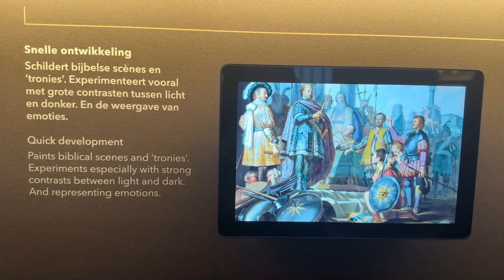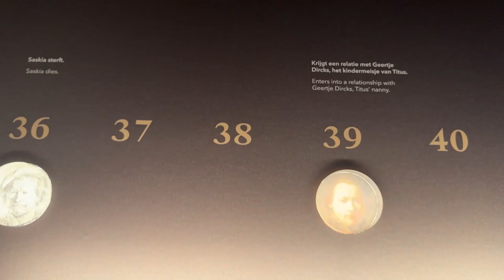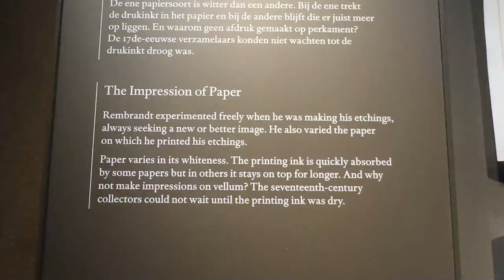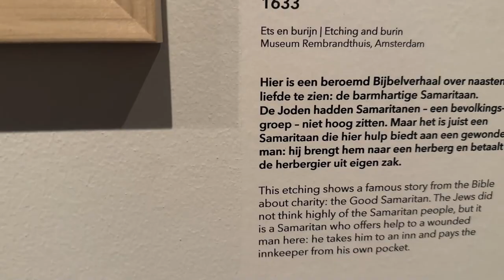This House Almost Destroyed Rembrandt! Now it is an Interactive Museum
I continue to visit places that were once very important in art history. Golden Dutch Age painter Rembrandt Van Rijn lived in this house for about 20 years. During my visit to Amsterdam, I filmed this vlog for all the art lovers!

00:00 Intro
00:39 The House
06:04 The Workshop

🎁 GRAB YOUR FREE GUIDE TODAY: “10 Reasons Why You Can’t Find Customers “

✍MY FULL SUPPLY LIST

🎙List of Materials I used for recording:

o Blue YETI USB microphone
o Canon EOS Rebel SL3 DSLR Camera
o AUPHONIX Pop Filter for Blue Yeti Microphone
o Professional Lighting Kit for Home and Studio
o Clip Mic

Stay with art and love...

Ece Gurler
Artist and Artist Coach, Author